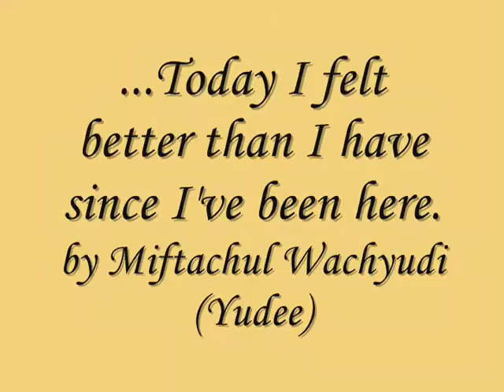...Today I felt better than I have since I've been here.